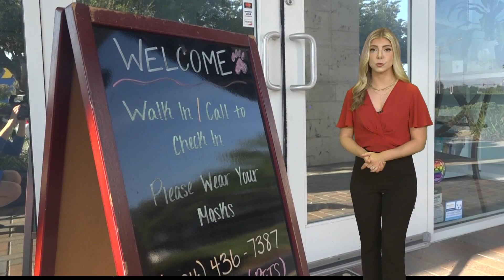Monkeypox and dogs: Jacksonville vet says know what to do if you get the virus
The first confirmed transmission from a human to a dog was confirmed by the WHO in August.